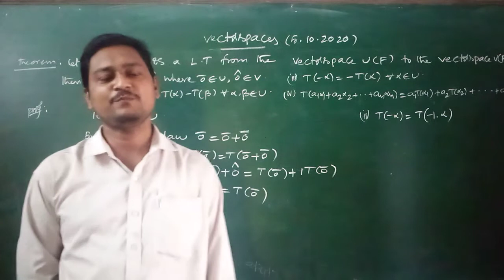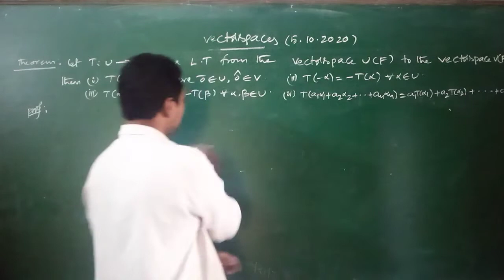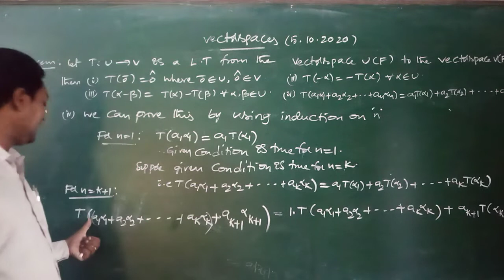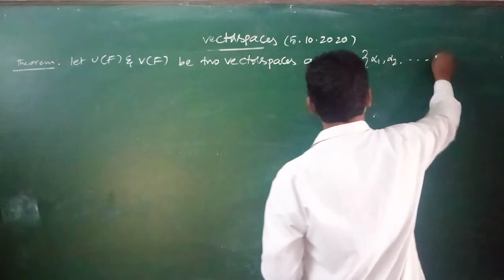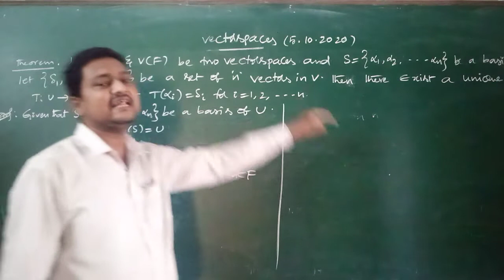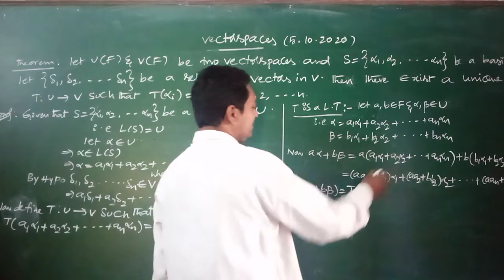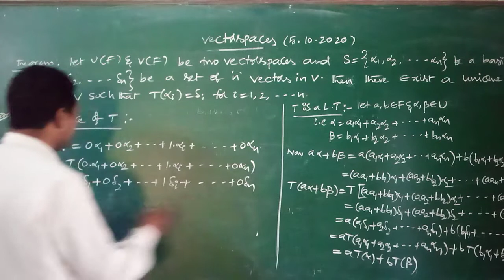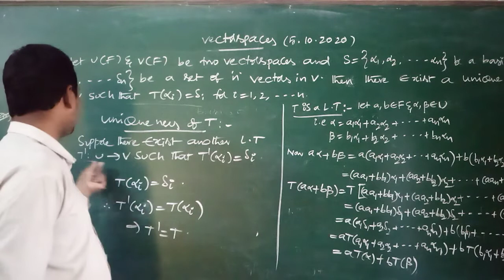III BSC VECTORS 15